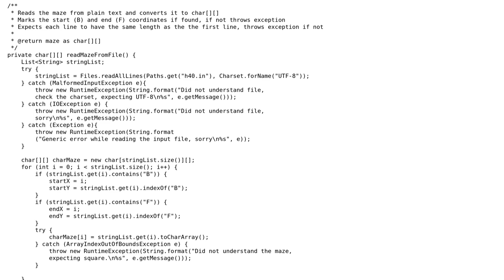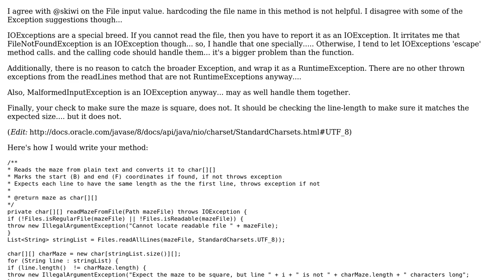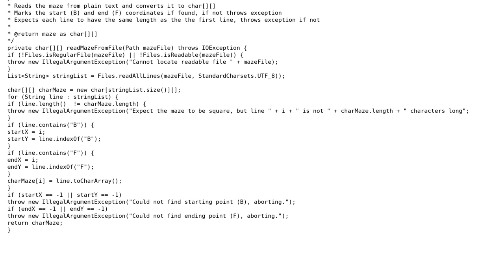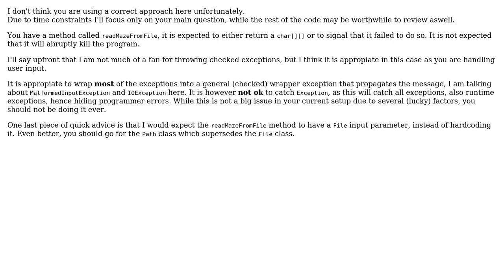Code Review: Proper way of handling exceptions while reading user input from file (2 Solutions!!)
Code Review: Proper way of handling exceptions while reading user input from file

With thanks & praise to God, and with thanks to the many people who have made this project possible! | Content (except music & images) licensed under CC BY-SA | Music | Images & others | With thanks to user skiwi user rolfl user Jamal user Erki M. and the Stack Exchange Network Trademarks are property of their respective owners. You are responsible for your own actions.